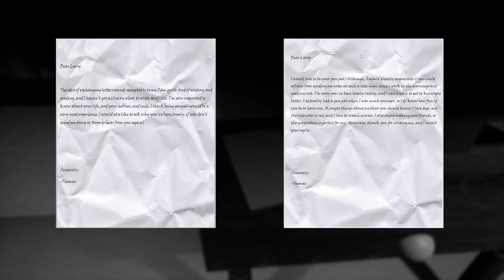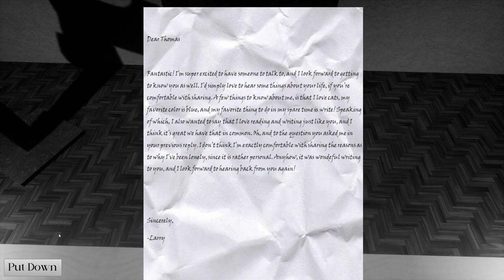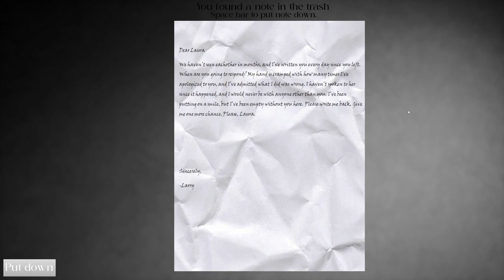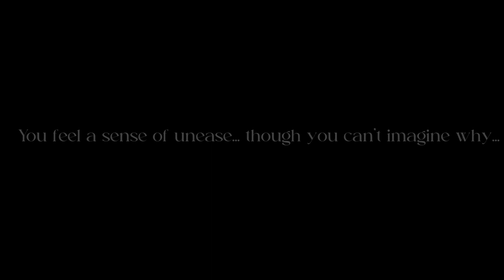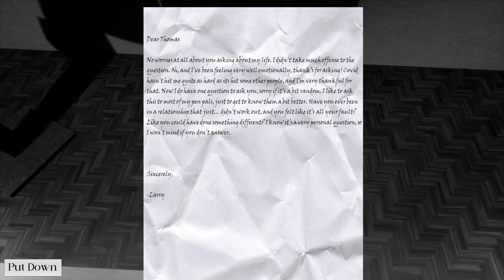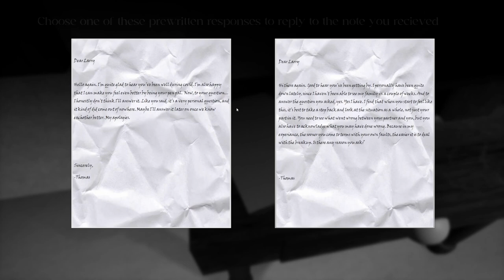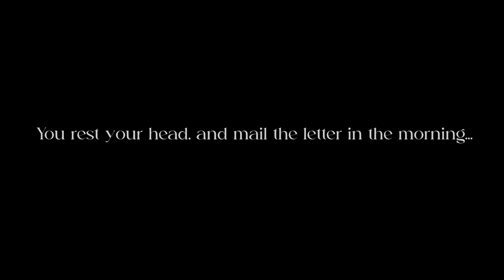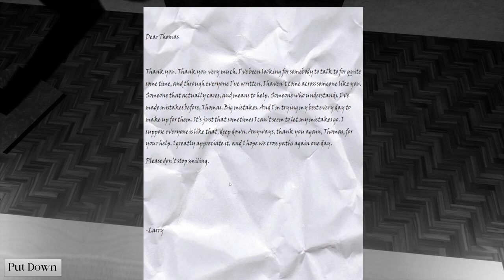Pen Pal (GOOD ENDING)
In this video, I will be playing a free horror game found on itch.io called Pen Pal.

Intro:
Song:

Made by:
CJ39Fx
(Check out CJ39Fx on panzoid, an amazing intro maker!)

Outro:
Song:

Made by:
Zero_FX